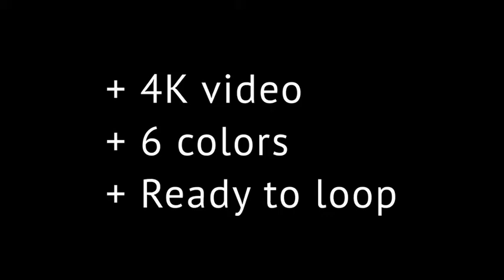Screen Finger Print Scanning, Interface Search Fingerprints People 6 in 1 [ Motion Graphics]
Screen Fingerprint Scanning, Interface Search Finger Prints People 6 in 1

+ 4K video
+ 6 colors
+ Ready to loop